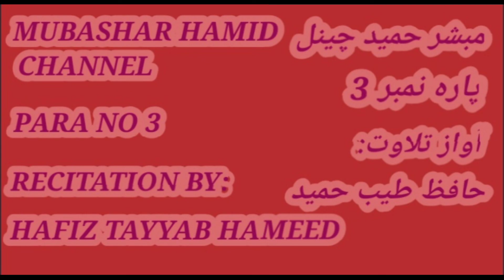تلاوت قرآن پاک پارہ نمبر 3 Recitation by Hafiz Tayyab Hameed Para no